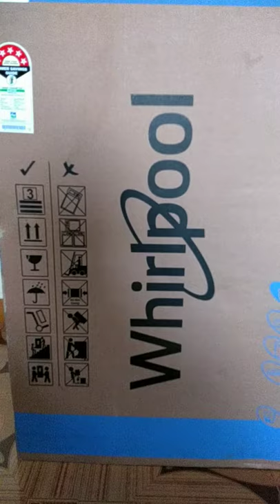Whirlpool washingmachine WhiteMagic 6.5kg unboxing shorts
Plase follow the below amazon url for this Samsung full automatics washing machine

Samsung Galaxy Z Fold3 5G (Phantom Black, 12GB RAM, 512GB Storage) with No Cost EMI/Additional Exchange Offers -

Latest Apple iPhone 13 Pro (128GB) - Gold